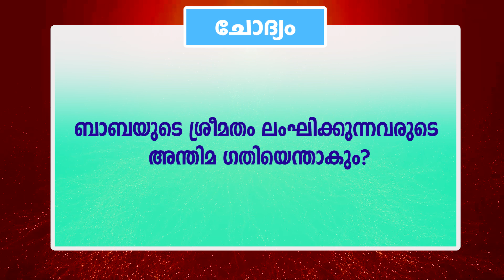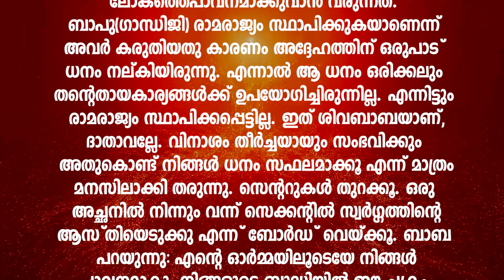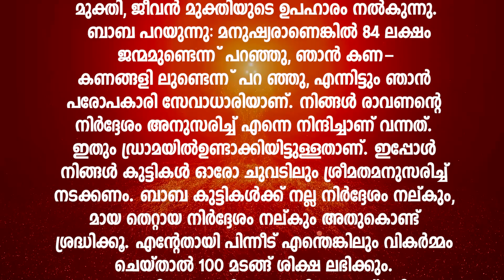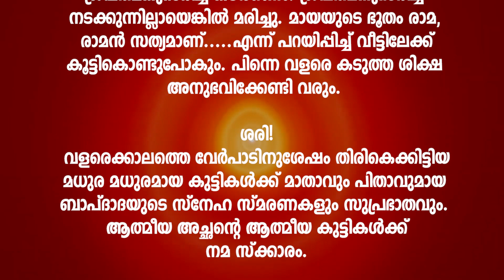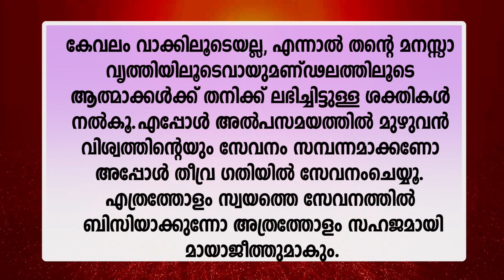30.05.2022 Murli saaram text with audio| Brahmakumaris Keralam | ബ്രഹ്മാകുമാരീസ് മലയാളം